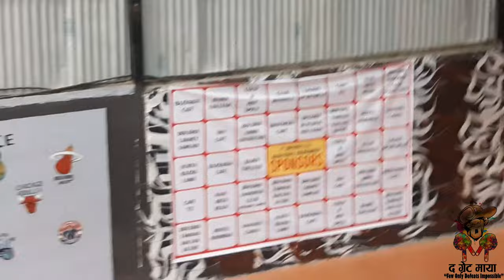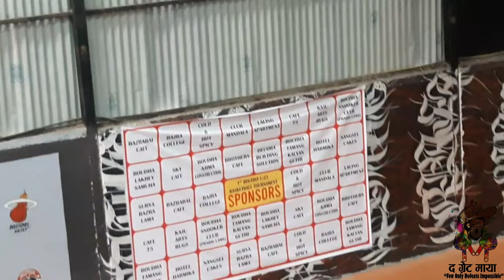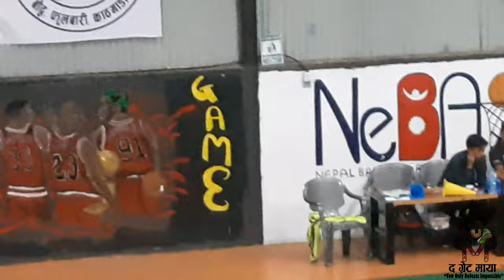THE KNOCK OUT FULL GAME | MERICLE-DHARAN VS SKY HOOPERS | 1ST BOUDHA U-23 BASKETBALL TOURNAMENT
Welcome to The Great Maya's coverage of the 1st Boudha U-23 Basketball Tournament! In this exciting quarter-final matchup, witness the fierce competition between SKY HOOPERS and MIRACLE- DHARAN. Hosted by Shree Boudha Tamang Kalyan Guthi and organized by the Boudha Youth Committee, this game promises to deliver thrilling moments and exceptional talent on the court. Filmed at the Downtown Sports Center, this video captures the intensity and passion of youth basketball. Don't miss out on the action!